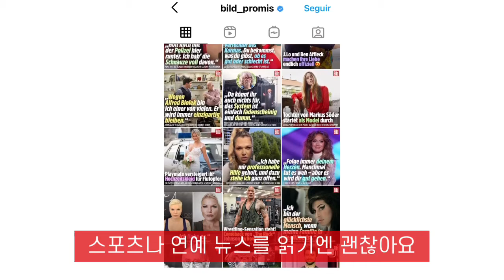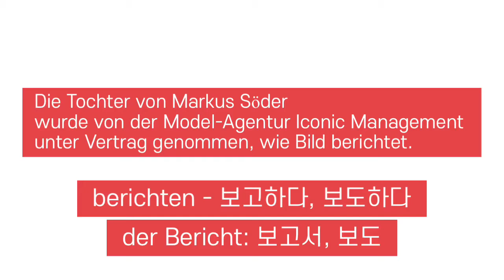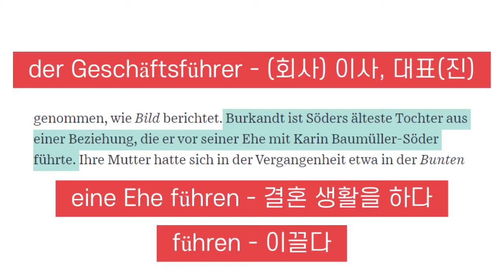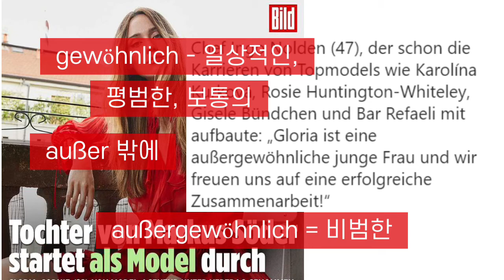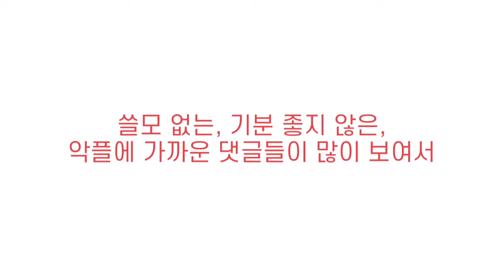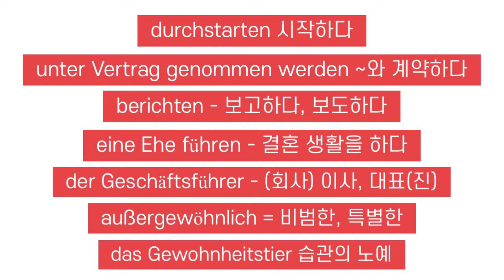독일 인스타 카드 뉴스에서 주워온 독일어 단어와 표현 😈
카드뉴스

mig의 또다른 이야기들